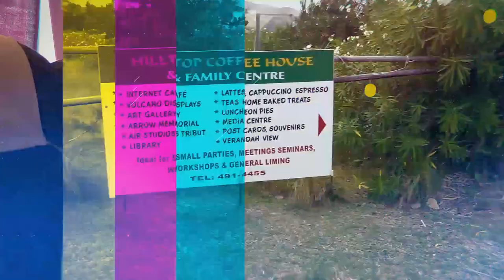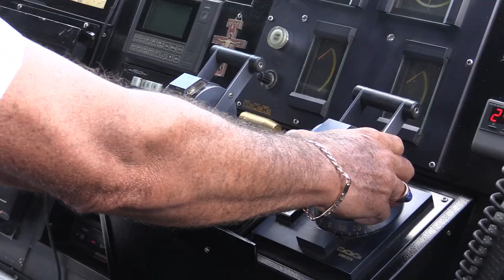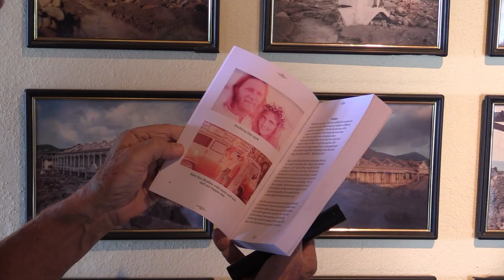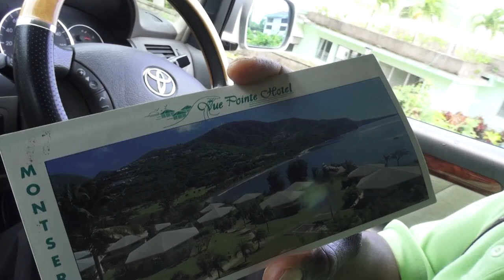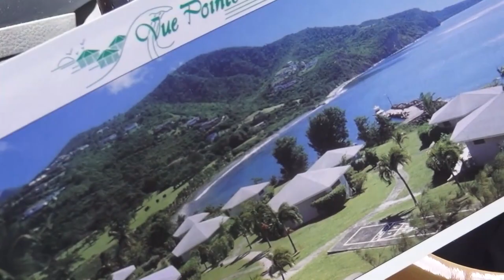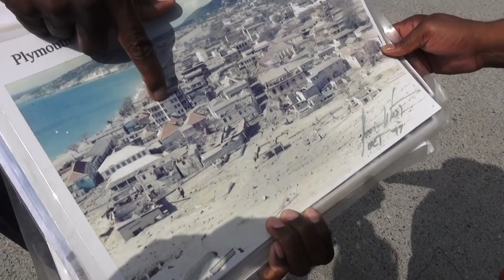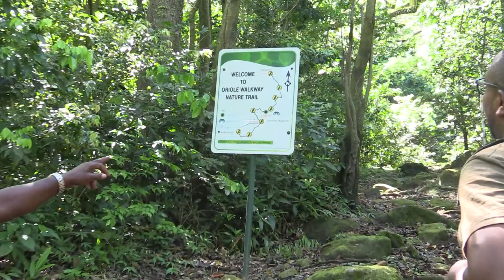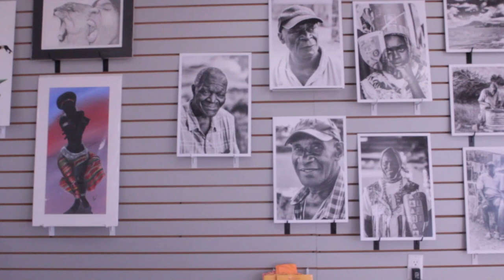ABS TV Island Tour of MontserratBWI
This video gives guests an idea of the activities they can engage in on a visit to the Caribbean island of Montserrat.